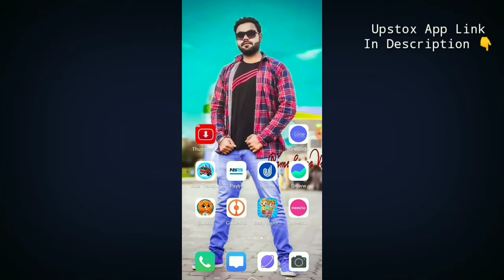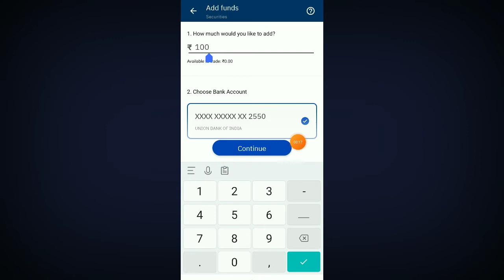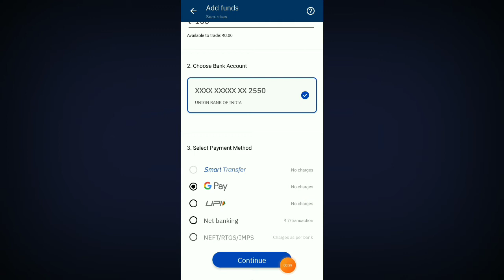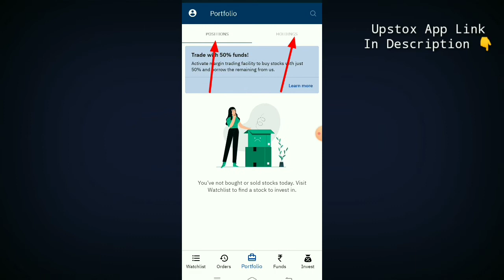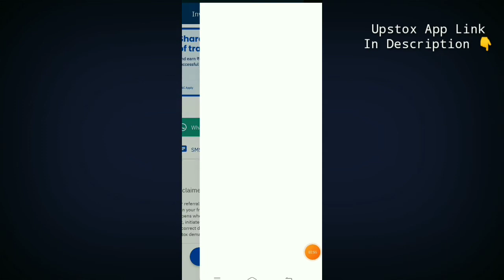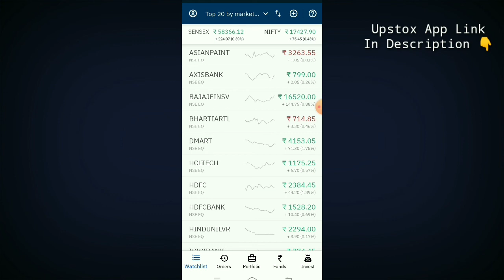Upstox App Live Demo 2022 || Upstox app me trading kaise kare 2022 || Upstox buy sell in hindi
upstox app me share buy kaise kare 2022 || upstox app kaise use kare !! Dosto maine aaj ki is video me bataya hai ki aap upstox me koi bhi share buy and sell kaise karenge aur apne kamaye gaye paise ko withdraw kaise karenge to video ko end tak jarur dekhe thanku ❤️

Yours queries👇
upstox me trading kaise kare
upstox me trading kaise karen
upstox me trading kaise kare 100rs
upstox me trading kaise kare in hindi
upstox me trading kaise kare 2021
upstox me trading kaise kare for beginners
upstox me trading kaise kare 2022
upstox me trading kaise kare intraday
how to trade in upstox app
how to trade in upstox
how to trade in upstox app 100 rs
how to trade in upstox for beginners
how to trade in upstox new app
upstox me share buy kaise kare
upstox me delivery share kaise buy kare
upstox me holding share kaise buy kare
upstox me share sell kaise kare
upstox me share transfer kaise kare
upstox me share sip kaise kare
upstox me share gift kaise kare
upstox me share pledge kaise kare
upstox me share kaise kharide
upstox me share kaise kharide aur beche
upstox me share kaise kharide intraday
upstox me share kaise kharide in hindi
upstox me sasta share kaise kharide
upstox me first share kaise kharide
upstox me delivery share kaise kharide
new upstox me share kaise kharide
upstox me holding share kaise kharide
upstox kaise use kare
upstox kaise use kare in hindi
upstox kaise use kare 2022
upstox kaise use karte hai
upstox app kaise use kare account
upstox app kaise use kare option trading
upstox website kaise use kare
upstox app kaise use kare login
tech smart search
upstox app me withdrawal kaise kare
upstox withdrawal problem
upstox withdraw funds
upstox withdrawal process
upstox withdrawal
upstox withdrawal kaise karen
upstox withdraw money
upstox withdrawal problem 365 days
upstox withdraw refer and earn
upstox withdrawal proof
upstox withdraw money not received
upstox take out money
upstox money withdrawal time
upstox me withdraw kaise kare
upstox me mutual fund withdrawal kaise kare
upstox me refer money withdrawal kaise kare
upstox me add fund ko withdrawal kaise kare
upstox me refer karke paise kaise withdraw kare

❤️Love you all lovely friends 🙏🙏🙏🙏🙏